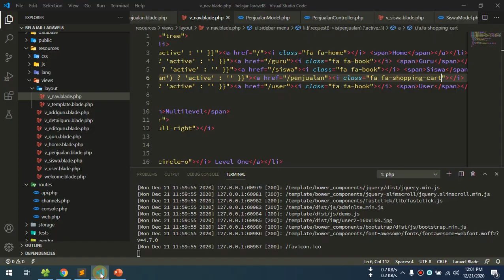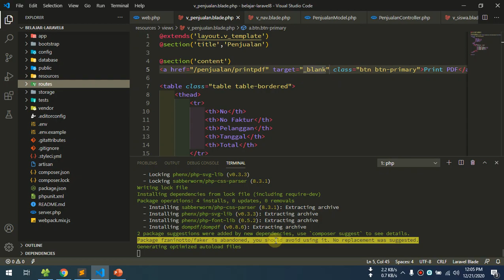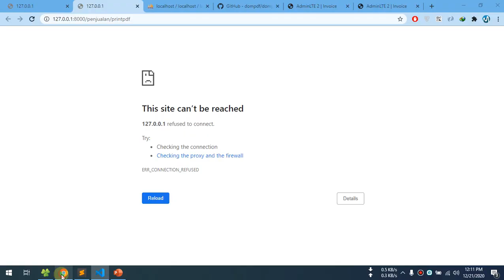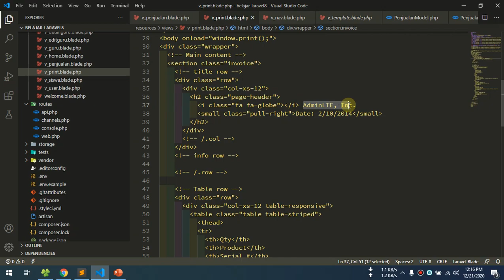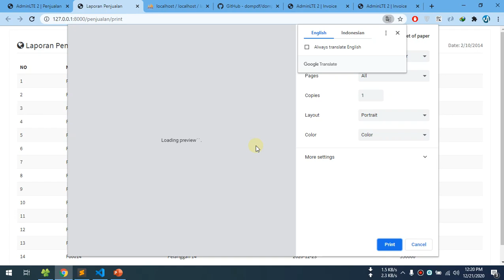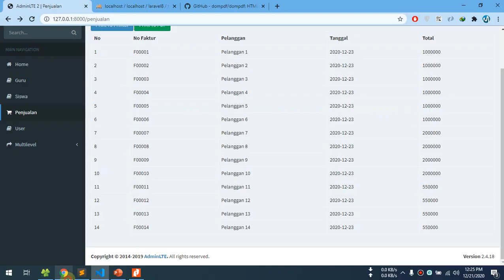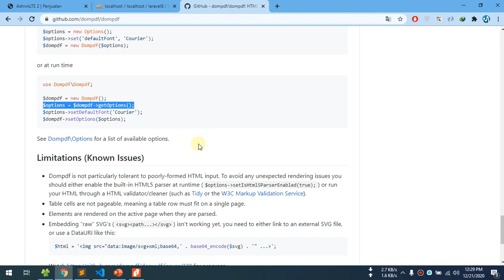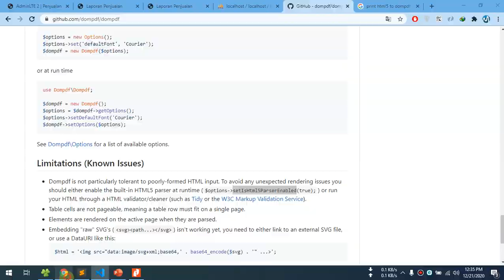16 Tutorial Laravel 8 - Print To PDF Dengan DOMPDF